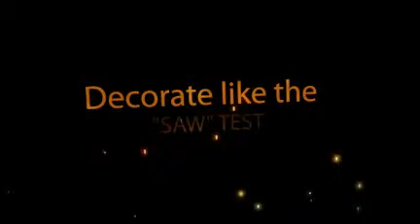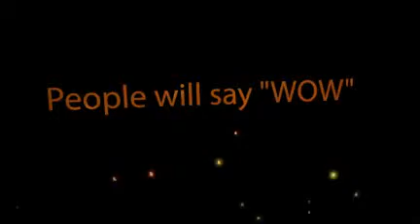Decorate Your Home A Jennifer's Body Scene in this Halloween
There are a lot Halloween decorations ideas, including vintage halloween decoration, scary halloween decorations,outdoor halloween decorations. Get a cheap or discount halloween decroation will be good enough.